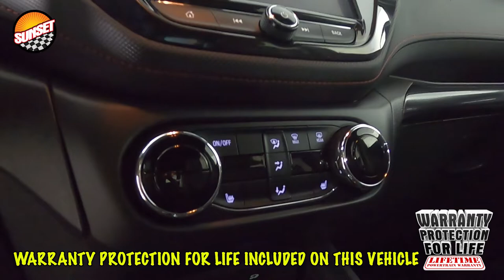2021 Chevrolet TrailBlazer RS SUV KL79MUSL0MB134539